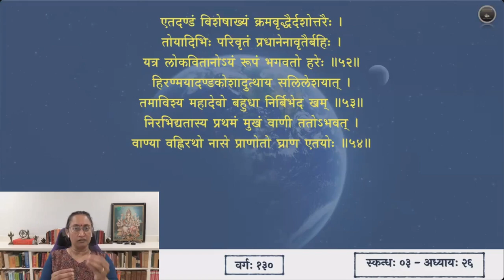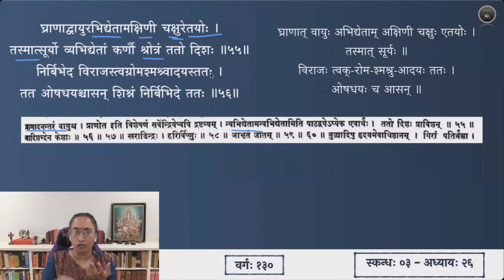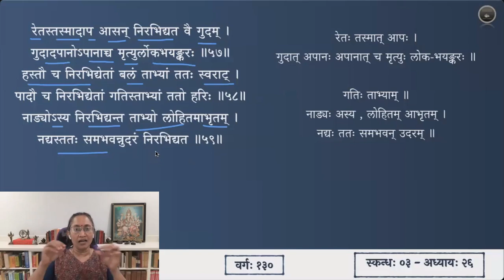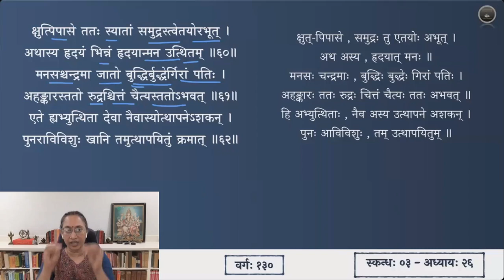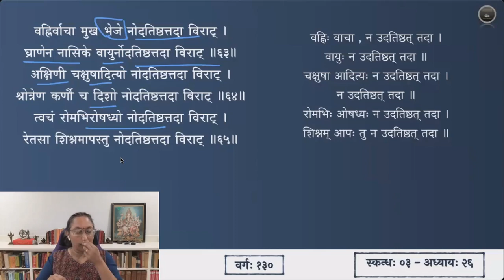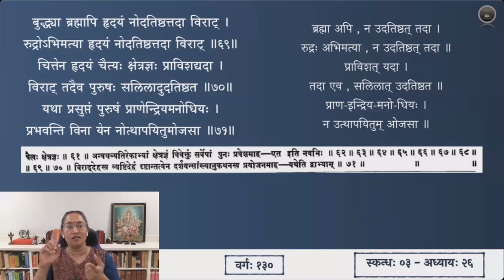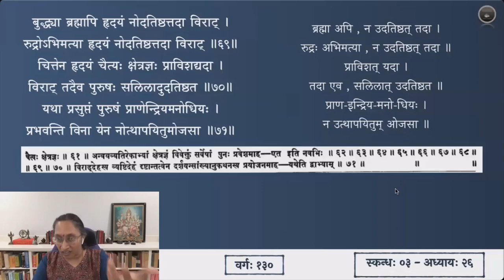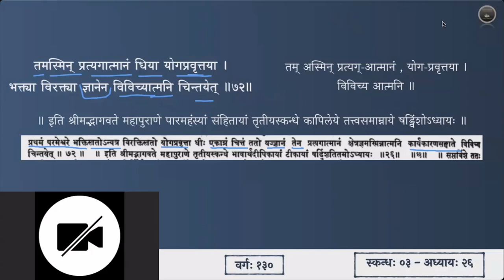श्रीमद्भागवतम् — भावार्थदीपिका — Skanda 03 — Chapter 26 — Slokas 55-72 — Session 130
षड्विंशाध्याये श्लोकाः ५५ - ७२

घ्राणाद्वायुरभिद्येतामक्षिणी चक्षुरेतयोः ।
तस्मात्सूर्यो व्यभिद्येतां कर्णौ श्रोत्रं ततो दिशः ॥ ५५॥
निर्बिभेद विराजस्त्वग्रोमश्मश्र्वादयस्ततः ।
तत ओषधयश्चासन् शिश्नं निर्बिभिदे ततः ॥ ५६॥
रेतस्तस्मादाप आसन् निरभिद्यत वै गुदम् ।
गुदादपानोऽपानाच्च मृत्युर्लोकभयङ्करः ॥ ५७॥
हस्तौ च निरभिद्येतां बलं ताभ्यां ततः स्वराट् ।
पादौ च निरभिद्येतां गतिस्ताभ्यां ततो हरिः ॥ ५८॥
नाड्योऽस्य निरभिद्यन्त ताभ्यो लोहितमाभृतम् ।
नद्यस्ततः समभवन्नुदरं निरभिद्यत ॥ ५९॥
क्षुत्पिपासे ततः स्यातां समुद्रस्त्वेतयोरभूत् ।
अथास्य हृदयं भिन्नं हृदयान्मन उत्थितम् ॥ ६०॥
मनसश्चन्द्रमा जातो बुद्धिर्बुद्धेर्गिरां पतिः ।
अहङ्कारस्ततो रुद्रश्चित्तं चैत्यस्ततोऽभवत् ॥ ६१॥
एते ह्यभ्युत्थिता देवा नैवास्योत्थापनेऽशकन् ।
पुनराविविशुः खानि तमुत्थापयितुं क्रमात् ॥ ६२॥
वह्निर्वाचा मुखं भेजे नोदतिष्ठत्तदा विराट् ।
घ्राणेन नासिके वायुर्नोदतिष्ठत्तदा विराट् ॥ ६३॥
अक्षिणी चक्षुषाऽऽदित्यो नोदतिष्ठत्तदा विराट् ।
श्रोत्रेण कर्णौ च दिशो नोदतिष्ठत्तदा विराट् ॥ ६४॥
त्वचं रोमभिरोषध्यो नोदतिष्ठत्तदा विराट् ।
रेतसा शिश्नमापस्तु नोदतिष्ठत्तदा विराट् ॥ ६५॥
गुदं मृत्युरपानेन नोदतिष्ठत्तदा विराट् ।
हस्ताविन्द्रो बलेनैव नोदतिष्ठत्तदा विराट् ॥ ६६॥
विष्णुर्गत्यैव चरणौ नोदतिष्ठत्तदा विराट् ।
नाडीर्नद्यो लोहितेन नोदतिष्ठत्तदा विराट् ॥ ६७॥
क्षुत्तृड्भ्यामुदरं सिन्धुर्नोदतिष्ठत्तदा विराट् ।
हृदयं मनसा चन्द्रो नोदतिष्ठत्तदा विराट् ॥ ६८॥
बुद्ध्या ब्रह्मापि हृदयं नोदतिष्ठत्तदा विराट् ।
रुद्रोऽभिमत्या हृदयं नोदतिष्ठत्तदा विराट् ॥ ६९॥
चित्तेन हृदयं चैत्यः क्षेत्रज्ञः प्राविशद्यदा ।
विराट् तदैव पुरुषः सलिलादुदतिष्ठत ॥ ७०॥
यथा प्रसुप्तं पुरुषं प्राणेन्द्रियमनोधियः ।
प्रभवन्ति विना येन नोत्थापयितुमोजसा ॥ ७१॥
तमस्मिन् प्रत्यगात्मानं धिया योगप्रवृत्तया ।
भक्त्या विरक्त्या ज्ञानेन विविच्यात्मनि चिन्तयेत् ॥ ७२॥

इति श्रीमद्भागवते महापुराणे पारमहंस्यां संहितायां
तृतीयस्कन्धे कापिलेये तत्त्वसमाम्नाये षड्विंशोऽध्यायः ॥ २६॥